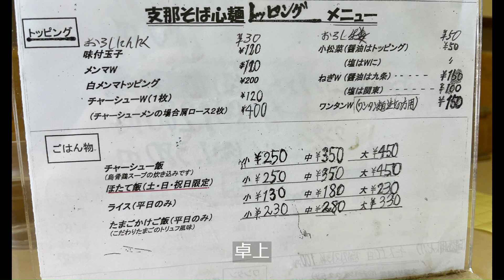◆埼玉ごはん◆【支那そば 心麺】生姜醬油ラーメン みそラーメン 埼玉県北本市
支那そば　心麺さんに行ってきました。
寒い日だったので、生姜醬油ラーメンとみそラーメンをお願いしました。
また、お一人で作っていたので、カウンターのみの営業でした。

埼玉県北本市本宿1-22
JR高崎線　北本駅から、桶川方向に徒歩10分程度
お店の裏に駐車場があります。